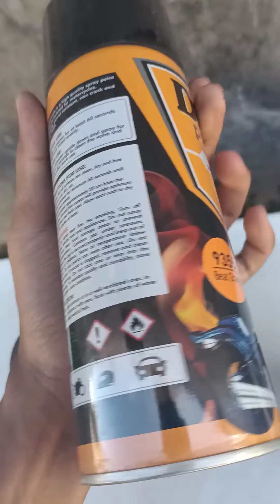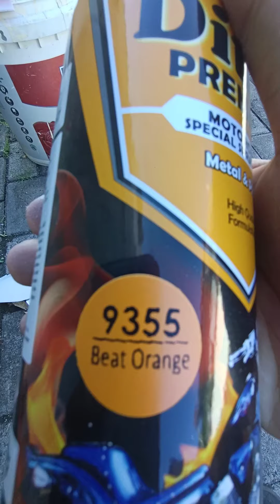Cat body beat dari cat Diton premium/ Ripaint body sendiri dirumah dengan cara ini👍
Terimakasih atas suport temen temen jangan lupa tetep suport tonton terus YouTube Chanel ALDY Mahendra like,komen ,subscribe ajak temen" kalian untuk subscribe Chanel ini agar kita bisa lebih semangat membuat Vidio" terbaru🤗👍

TERIMAKASIH SEMUA SEMOGA MENGINSFIRASI